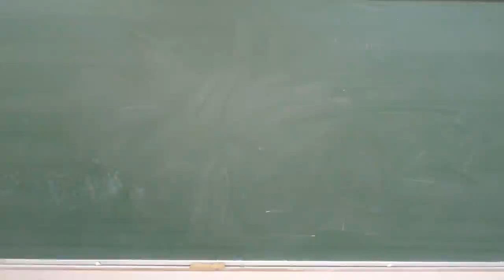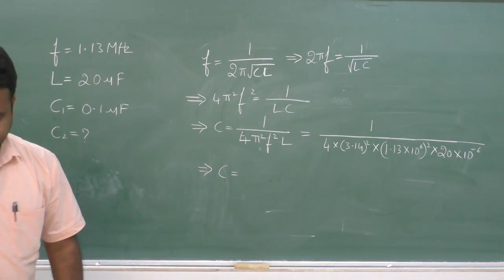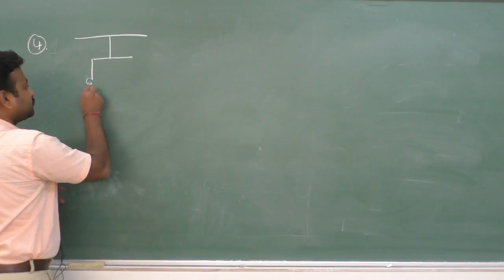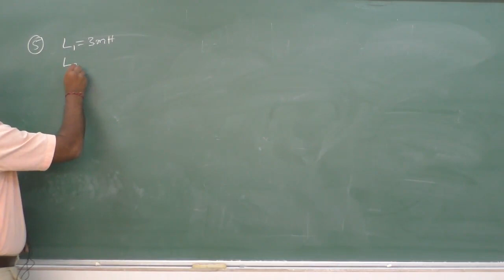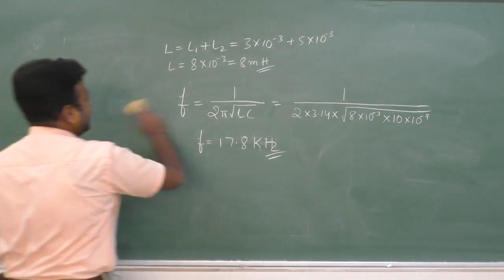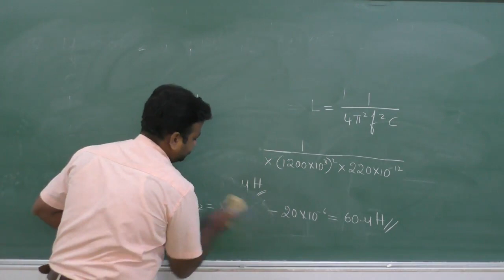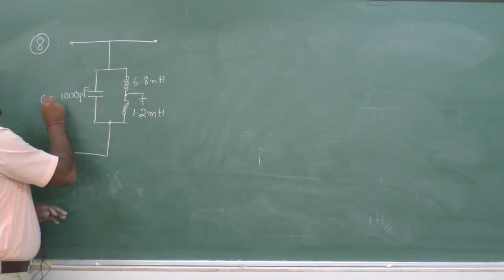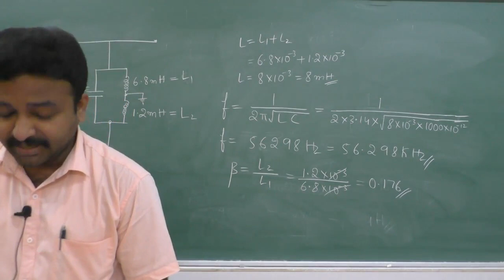II PUC - ELECTRONICS - OSCILLATOR -5